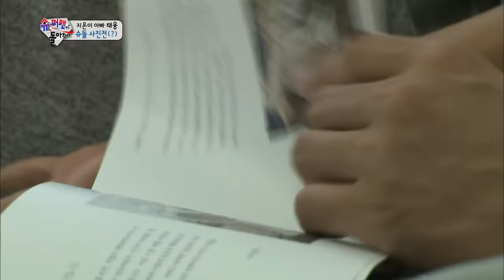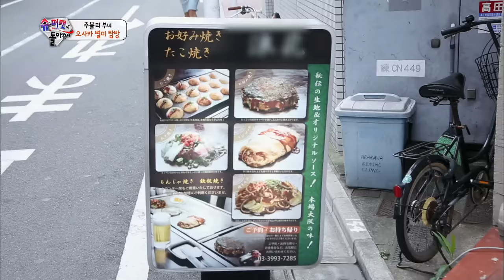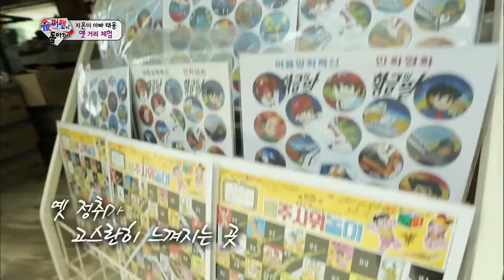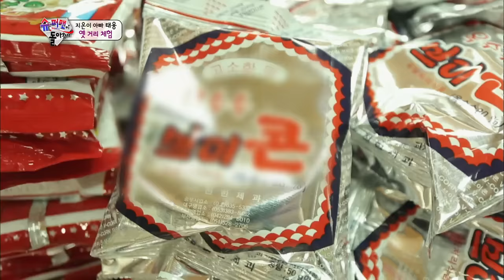The Return of Superman | 슈퍼맨이 돌아왔다 - Ep.84 (2015.07.05)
- Ep.84: [Raise Them Strong to Make Them Strong] Daehan, Minguk and Manse become farmers. This time, they try going into the field but they are afraid their feet might get stuck in the mud. What is the identity of the snake that appears in front of apprehensive triplets? Lee Hwijae, Seoeon and Seojun go on a trip for men. They leave for Busan, Korea’s “Greece.” Jion tries horse riding for the first time. Why did she push away her dad? Sarang’s grandmother comes all the way to Tokyo to make Sarang a special health food dish, loach soup!